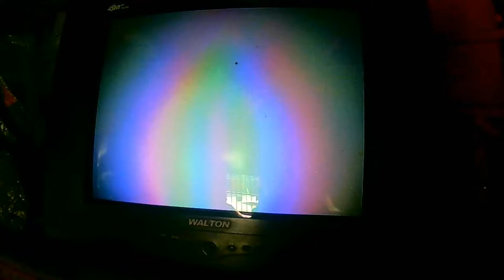WALTON CRT TV repairing easily, ic srt,ABL Volt Fault, TV Picture Problem 🇧🇩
WALTON CRT TV repairing easily,ic srt, ABL Volt Fault, TV Picture Probblem
description
Hello friends, how are you all, I hope you are all well, I am Sabuj Mahmud with my sincere love and congratulations / I have been repairing electronics products for 19 years so for you
@Sabuj Electronics Lev Shat Nol ,Launched Youtube Channel,It is a Technology based YouTube Channel which includes Repair and Manufacture of CRT TV, Smart LED/LCD TV, Sound System, Amplifier, IPS
So here you will find lots of details and clear idea about new gadgets, electronics circuits, repairing.
Content Creator & Channel Admin: Sabuj Mahmood // Sabuj Electronics Engineering Works & Technical Training Center